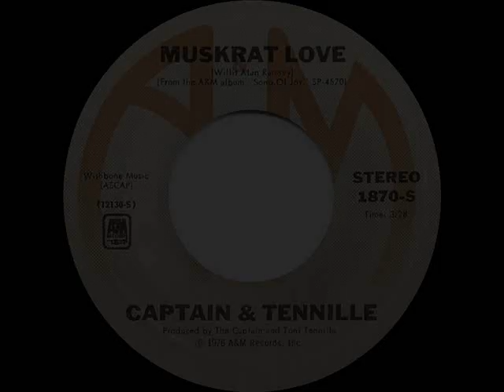1976 HITS ARCHIVE: Muskrat Love - Captain & Tennille (a #2 record--stereo commercial 45 version)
Originally recorded in 1972 by its composer Willis Ramsey as “Muskrat Candlelight” ), this gentle tale of Susie and Sam had made its initial chart appearance in a 1973 version by America (#33 Cash Box, #11 Billboard A/C

The polarizing Captain & Tennille hit features Daryl’s imaginative synthesizer effects and actually times out at around 3:45 on the 45 single (or longer if the needle isn’t lifted) as the SFX extend all the way into and throughout the locked groove, repeating continuously. This feature did not appear on either side of the promo single; and I let it revolve a couple of times on this post before fading out.

Pop Chart Peaks: Cash Box & Record World 2, Billboard 4 - A/C Peak: 1

Transferred from stereo 45 single A&M 1870 - Muskrat Love (Willis Alan Ramsey) by Captain & Tennille, produced by The Captain and Toni Tennille